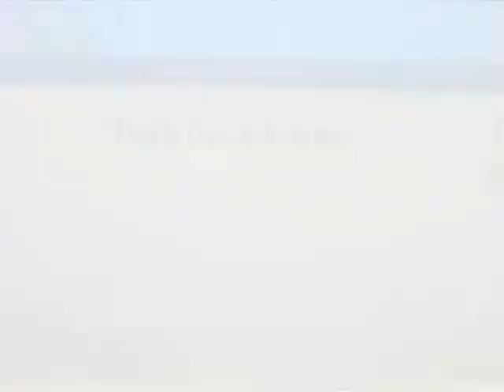KLM flight 670 EHAM-KDFW first flight!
the first flight of KLM flight 670 EHAM-KDFW! airbus 330-200